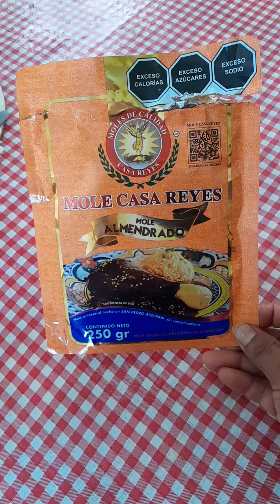Provando Mole De La 3 B/ Mole Almendrado